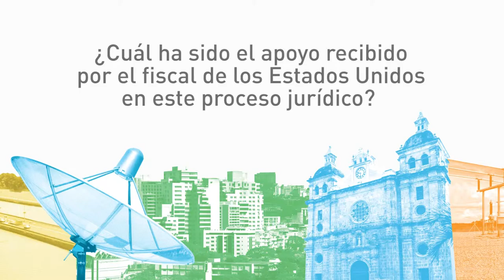Néstor Humberto Martínez: Los retos jurídicos del proceso de paz en Colombia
Néstor Humberto Martínez, Fiscal General, Colombia